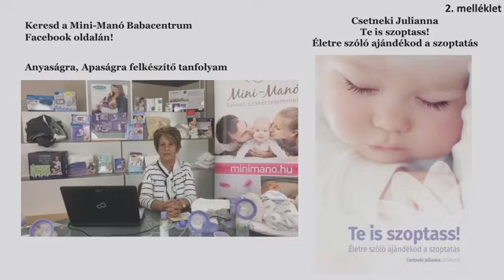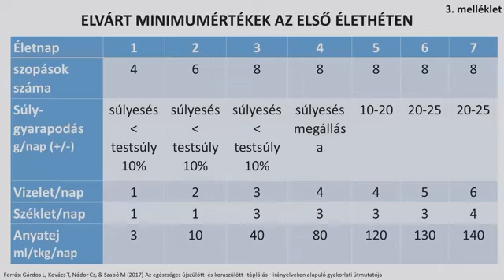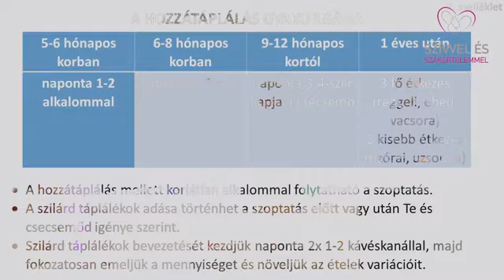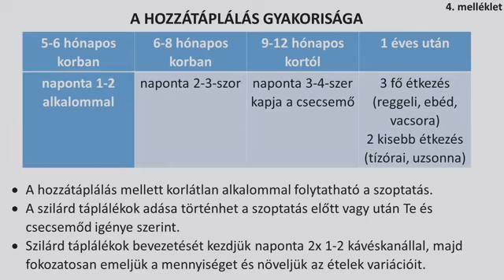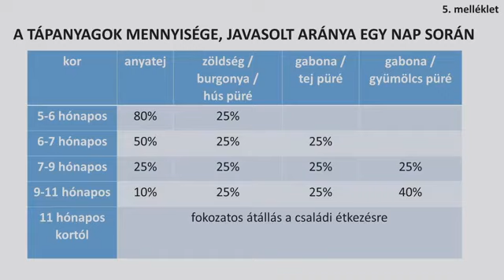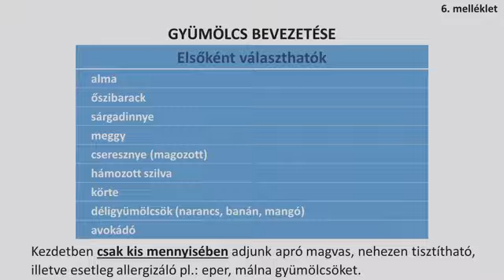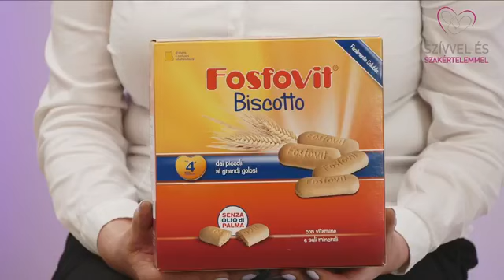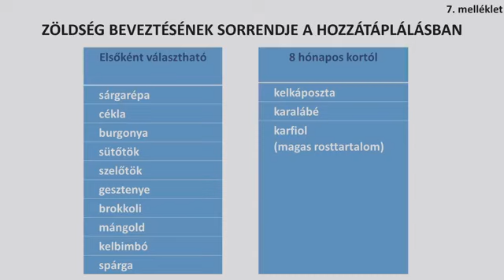Hozzátáplálás és elválasztódás Csetneki Juliannával a Mini-Manó Babacentrumból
Csetneki Julianna 2020. június 16-án tartott előadása a Mini-Manó Babacentrumban.

Hozzátáplálás és elválasztódás

2019. novemberében megjelent az Emberi Erőforrások Minisztériuma szakmai irányelve az egészséges csecsemő (0-12 hó) táplálásáról, aminek az egyik legfőbb üzenete, hogy az ételallergia elkerülése érdekében hamarabb és bátrabban lehet etetni a babát. Az ország legkiválóbb szakértői, vezető gyermekgyógyászok, gyermek gasztroenterológusok és védőnők a szerzői a szakmai irányelvnek. Csetneki Julianna szülésznő-szakértővel ezeket a tudományosan megalapozott, tapasztalatokon alapuló ismereteket közvetítjük Felétek, ami szerint hazánkban az egészségügyi szakembereknek is dolgozniuk kell.
• A szülészeten mikor lehet szükség pótlásra, és azt milyen módszerrel adhatod a babádnak?
• A harmadik életnaptól mit tegyél, ha tovább csökken, vagy stagnál a picid súlya?
• Mi jöhet szóba pótlásként az első hónapokban?
• Mikor és hányszor kell fejni, ha kevés a tejed?
• A hozzátáplálás menete, ha szükséges, babád 5. hónapjától
• A hozzátáplálás menete, módszere, mennyisége és összetevői, kicsid 6. hónapjának végétől
• Az egészséges csecsemő súlygyarapodása
• A szilárd táplálékok bevezetése
• A hozzátáplálás gyakorisága, mennyisége és összetevői
• Változatosság a csecsemőtáplálásban
• Az ételek állaga
• A hozzátáplálás technikai kivitele
• Italok és itatás csecsemőkorban
• Szoptatás a hozzátáplálás mellett
• Szoptatás egy éves kor után
• Étel intolerancia/allergia
• Mesterséges, tápszeres táplálás tudnivalói